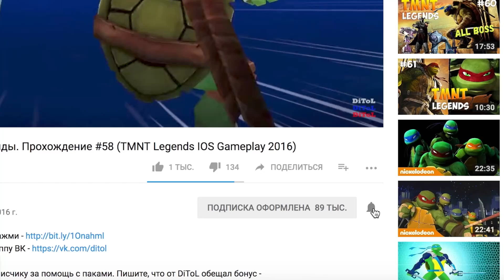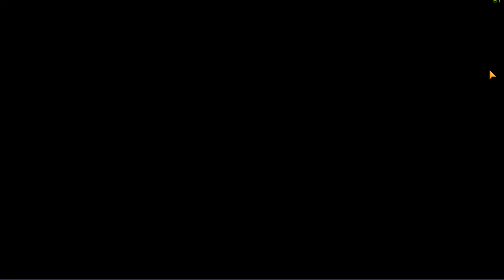Черепашки-Ниндзя: Легенды - САМЫЕ ЛУЧШИЕ СОСТАВЫ | TMNT Legends | ИГРА ПО МУЛЬТИКУ